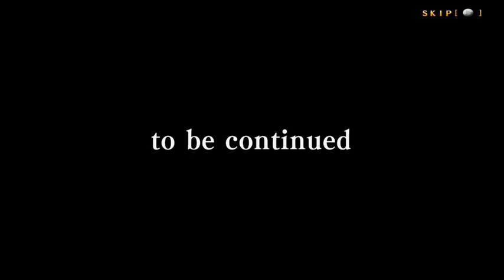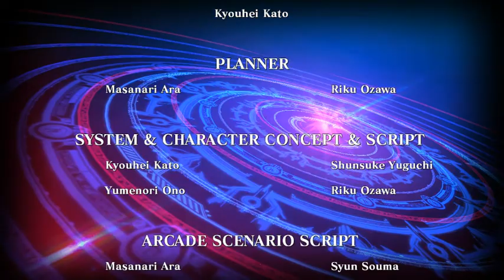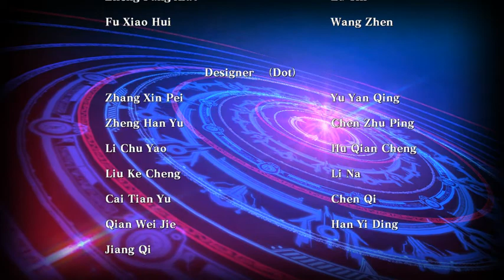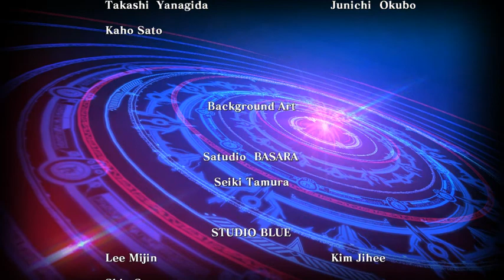ES IS FOR... BlazBlue: Central Fiction - Arcade Mode with Es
It's not long now before 'BlazBlue: Cross Tag Battle' comes out, so I might as well take a look back through past titles (and characters who are going to appear in that game)... Es is probably my favorite newcomer to play as, if only because of her rather simple inputs for her special moves (plus projectile spam).